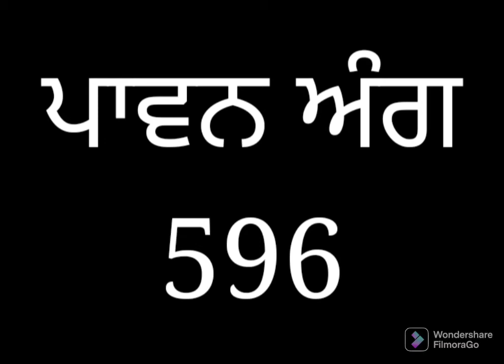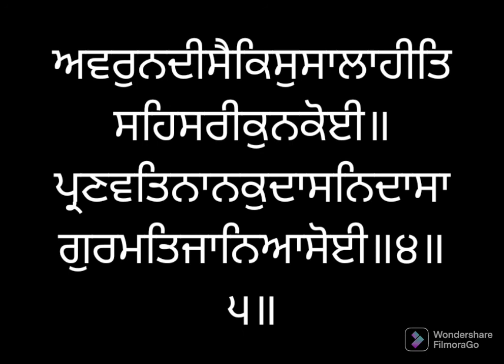ਸੰਥਯਾ ਸੇਵਾ ਅੰਗ ੫੯੬ ਸ੍ਰੀ ਗੁਰੂ ਗ੍ਰੰਥ ਸਾਹਿਬ ਜੀ ਲੜੀਵਾਰ Santhea Seva Ang 596 SRI GURU GRANTH SAHIB JI